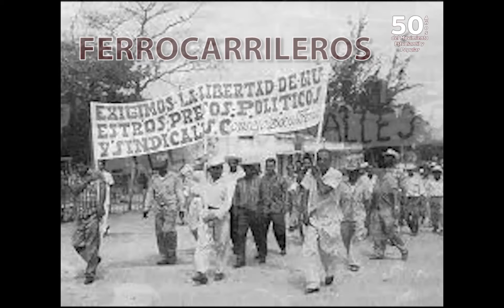Movimientos Sociales previos al 68